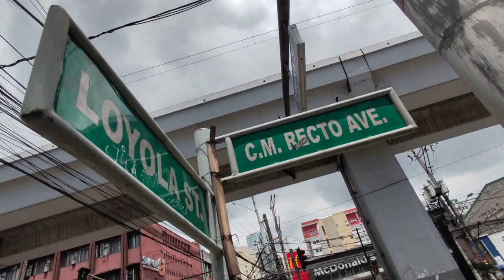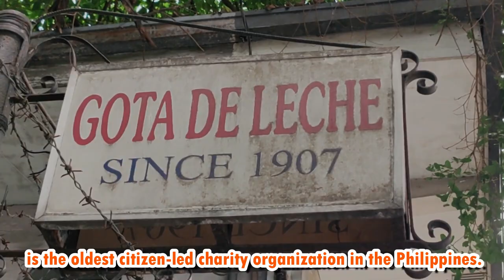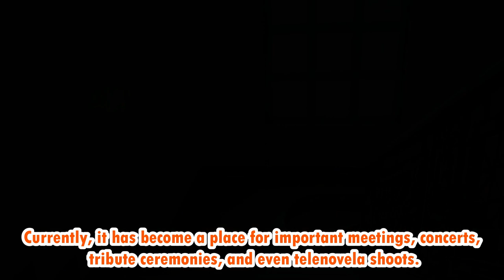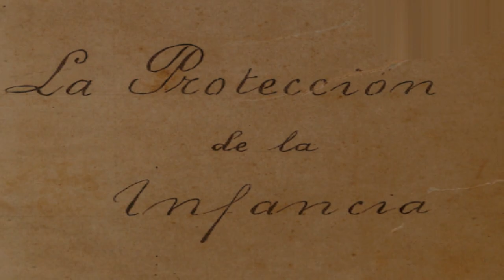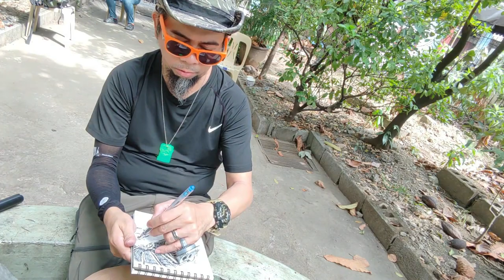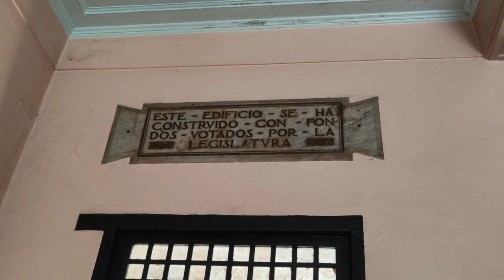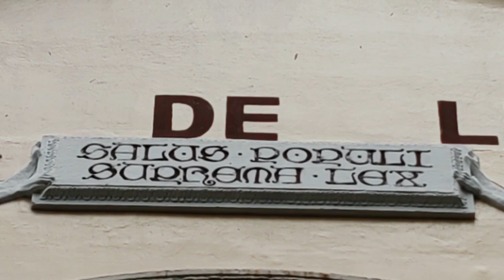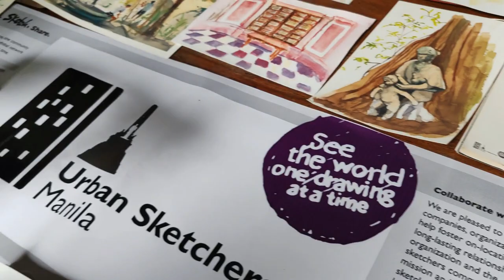GOTA DE LECHE | URBAN SKETCHERS MANILA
ENJOY MY RAW!!!

Popular destinations in Philippines:
GOTA DE LECHE
859 Loyola St, 395, Manila, 1008 Metro Manila

The concept of this project - Aims to promote and conserve Philippine historical and cultural heritage sites.

-The Philippines' first independent charitable organization.
-The first feminist organization in the Philippines—the Asociación Feminista Filipina.
- The establishment of the first non-commercial dairy farm in the Philippines.
- The first puericulture/ health centers.
- In 1946 the first pediatric hospital (Manila Children's Hospital) in the country.

La Proteccion de la Infancia, Inc., which was registered in 1907 oldest citizen-led charity organization in the Philippines. It is known historically as Gota de Leche, the program established by feminists and patriots in Manila in 1906. It has provided nutrition support to indigent malnourished children and breastfeeding mothers for more that 115 years, uninterrupted operations through World War II, through epidemics and disasters. Its achievements include the establishment of the first non-commercial dairy farm in the Philippines, the first puericulture/ health centers, and in 1946 the first pediatric hospital (Manila Children’s Hospital) in the country. After Super typhoon Haiyan/Yolanda hit the country in 2013, Gota de Leche began relief outreach programs in cooperation with NGO partners, benefiting thousands of geographically isolated and vulnerable families in Northern and Central Luzon, the Visayas, and the Cordillera Autonomous Region. Gota de Leche has been duly registered and licensed to operate by the Department of Social Welfare and Development and is legally qualified to receive donations and implement government-funded projects. It is located in the Gota de Leche Heritage Building in Manila,
which was declared an Important Cultural Property by the National Museum of the Philippines in 2014.

URBAN SKETCHERS MANILA
The Urban Sketching comes up as a global art movement. The followers of this movement are called Urban Sketchers Manila. Urban Sketchers try with their drawings to show the places and the moments as they see them with their eyes. words and narrative that go with pictures, this is done in everyday places as well as traveling. By see the world one drawing at a time.
This artist group composed of individuals from different career paths as they come together and practice live sketching.

Each artist plays a different role in the society he lives in and is required to share what he sees and feels. And as an artist my role is to inspire, connect, and build bridges and collaborate!
My responsibility through art is a message of hope to society, my community and the whole world.

The purpose of this event is to help and tell the story of our rich in cultural identity, the places we live and where we travel. That our drawings are a record of time and place. Cultural heritage is the backbone of our nation. Please allow us to draw and share these stories of the past and the history of where we come from.

For over a century, Gota de Leche has continued its mission, even though wars, famine, disease, economic and political upheavals.

Donations from our benefactors -- whether in cash or kind -- bring health and hope to our beneficiaries. Check out the different ways to help keep the milk of human kindness flowing -- every bit, no matter how small, helps! Many mothers and children rely on Gota de Leche for sustenance. Gota de Leche, in turn, relies on the generosity of others to keep its operations going.